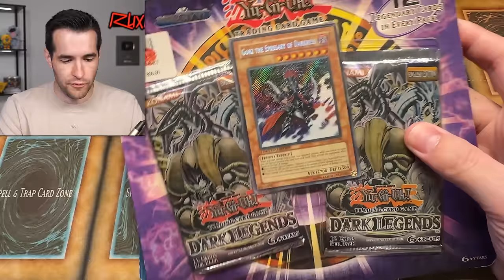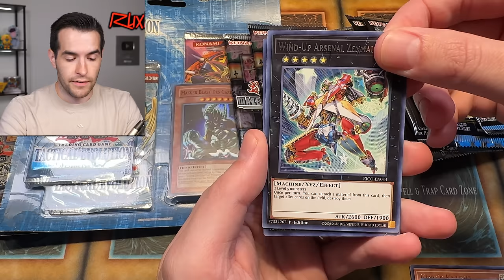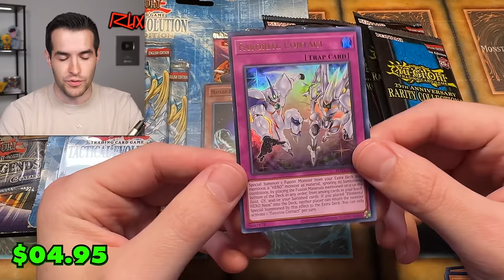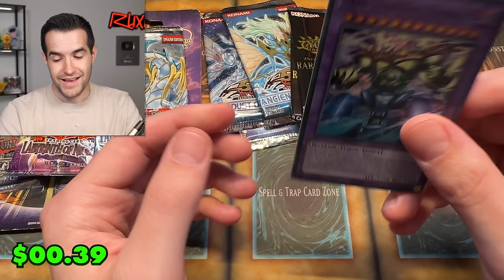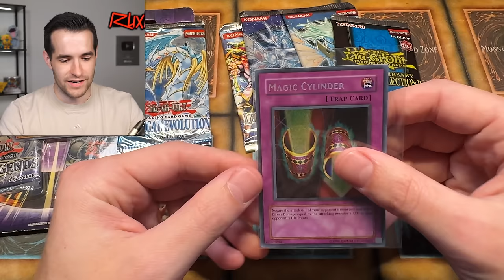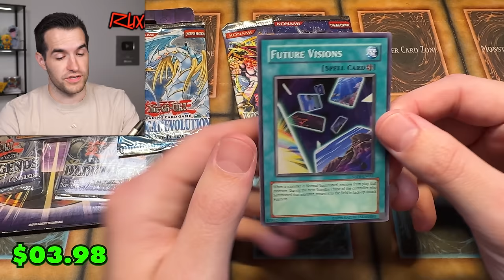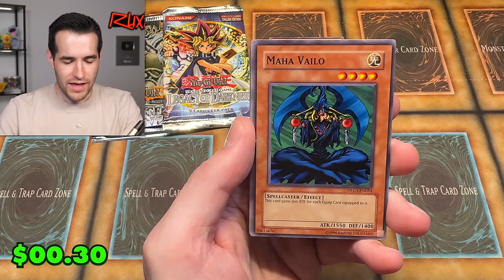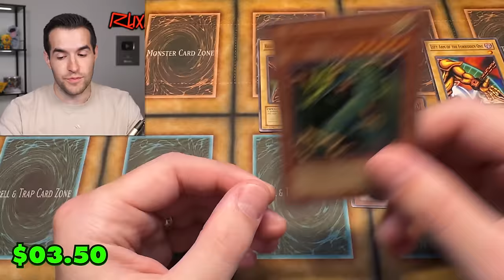Opening RARE Yugioh Blister Packs From 15 YEARS Ago!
RUXIN2023

➤TCGPlayer Link!